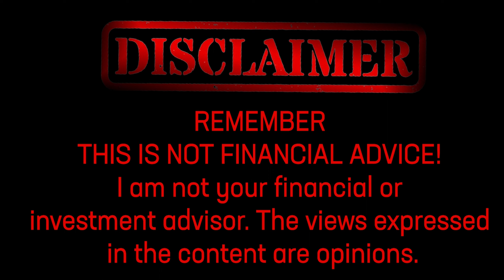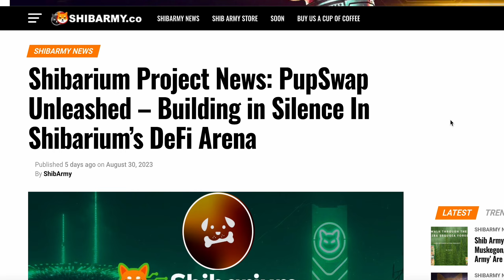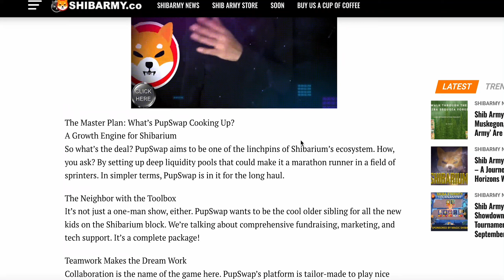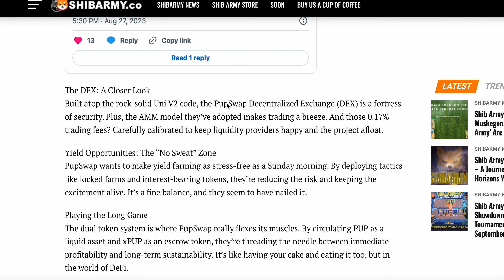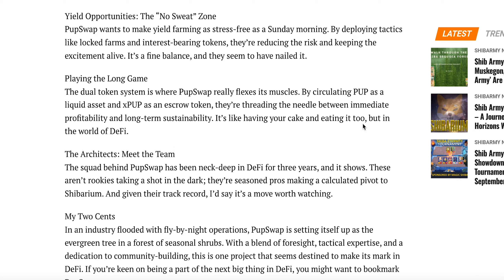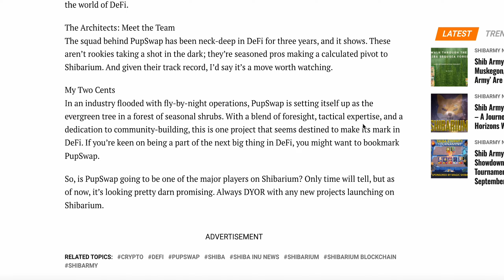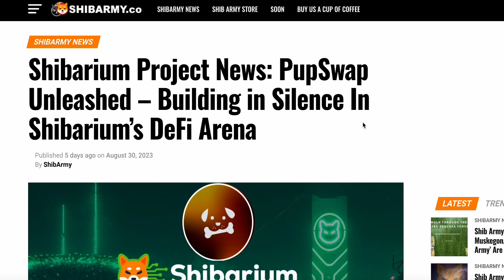HIS SHIBARIUM PROJECT IS BUILDING IN SILENCE....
PupSwap isn't your typical DeFi project; it's here for the long haul. Dive into the details of PupSwap's growth strategy, deep liquidity pools, collaboration, and how it plans to revolutionize yield farming in the Shibarium ecosystem. Don't miss out on this potential game-changer!

00:00 - Intro
00:40 - Article
04:00 - Discussion